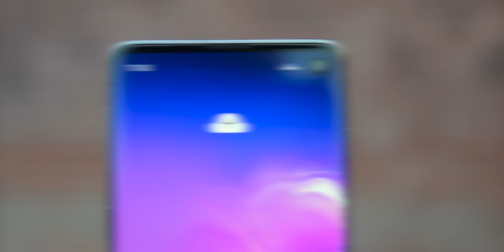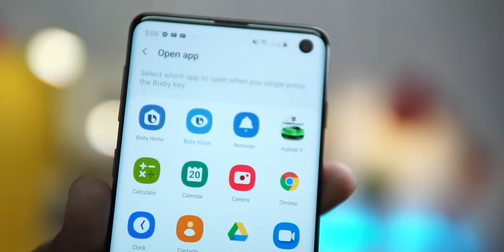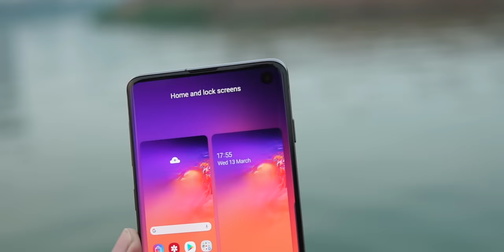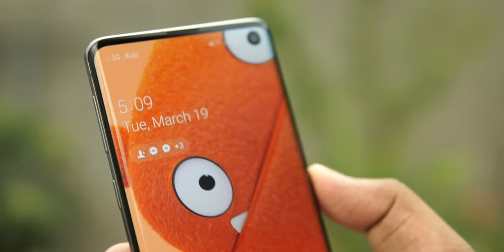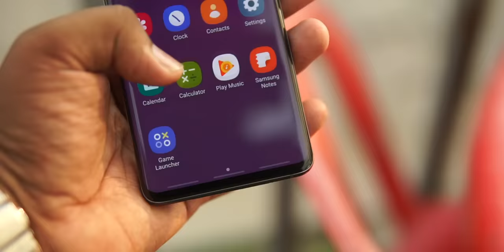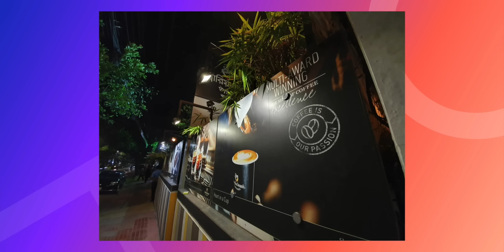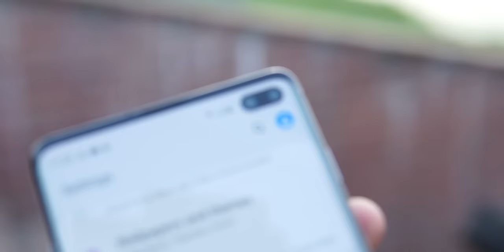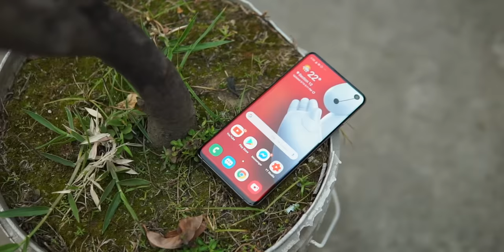Samsung Galaxy S10/ S10+ Bangla review || Best In Class!!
Price:

                Samsung Galaxy S10+ : 99,900 BDT
                Samsung Galaxy S10 : 89,900 BDT
                Samsung Galaxy S10E : 74,900 BDT

Hay, what is going on everyone, this is Ratul & in today's video i've shared my experience using Samsung's brand new flagship Galaxy S10 & S10 Plus for a week. Hope you guys will like this video. Enjoy